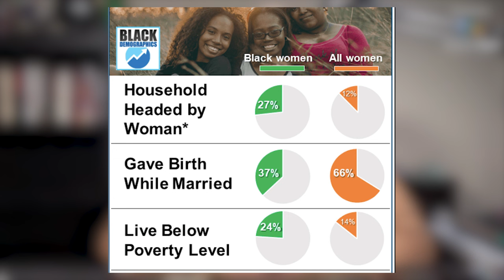Attention Modern Women: Your Time To Find Love Is Running Out!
Woman explains why women need to start prioritizing relationships before its TOO LATE! Leave your thoughts after watching the video.